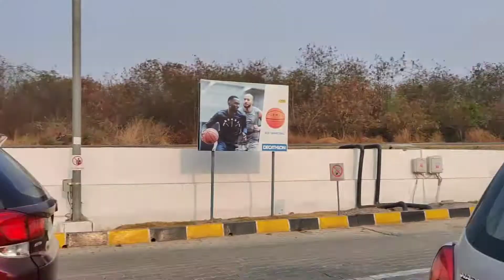drive down from Hyderabad to bidar lifestyle vlog 30